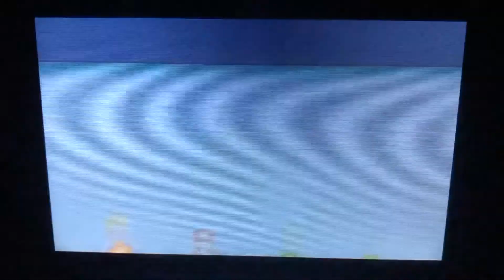Mario Party Island Tour - Peach Wins By Doing Absolutely Nothing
Made from iMovie.